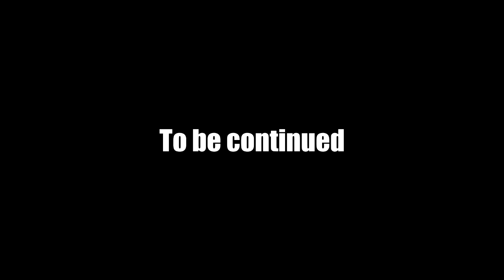(TF2 DUB) Home Alone (Part 1)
Spy and Demoman decide to pay Engineer a visit, and this is what happens.